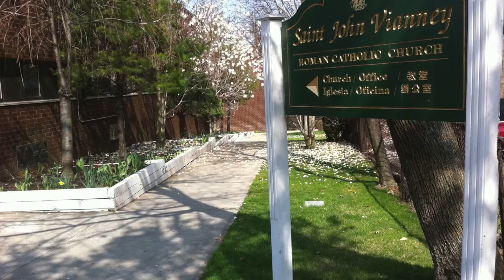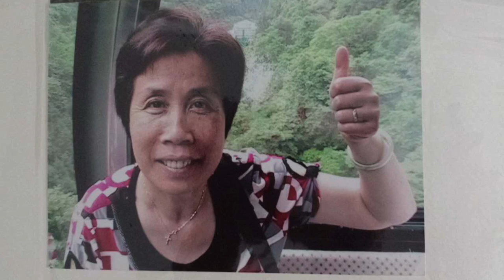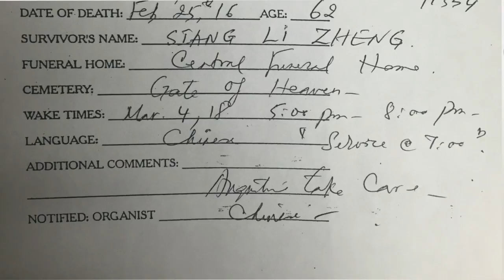In Loving Memory of Maria Meiyu Wei - 記念瑪莉亞魏美玉 (1953-2016)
This video is about In Loving Memory of Maria Meiyu Wei - 記念瑪莉亞魏美玉 (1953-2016)